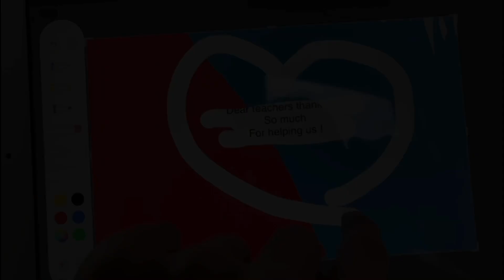Lockdown work in action. We are StillStMarys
Whether in full lockdown, social distancing, or anywhere in-between. Our community is StillStMarys.